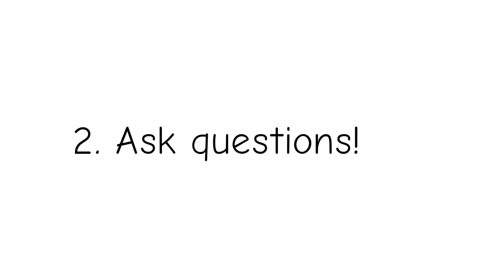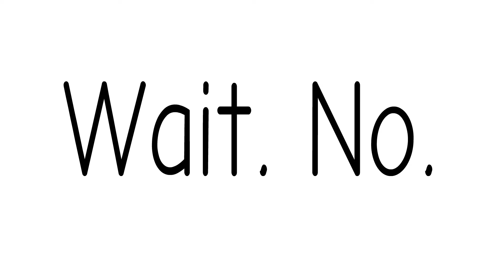How to Survive School!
Want the music I used? Here ya go! (:
► Safety Net by Riot (Intro Song)
► Simply Spring by Ayasuna
► Highway Wildflowers by Bird Creek
► The Lily and the Butterfly by Ayasuna
► Delighting Memories by Nicolai Heidlas
► Summertime (Redux) by Nicolai Heidlas

Special thanks for letting me use your songs!